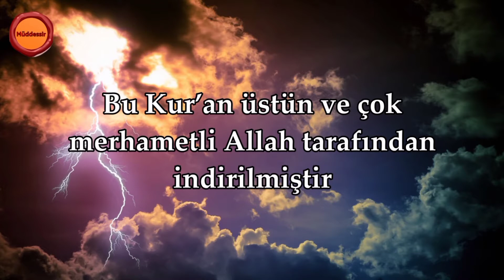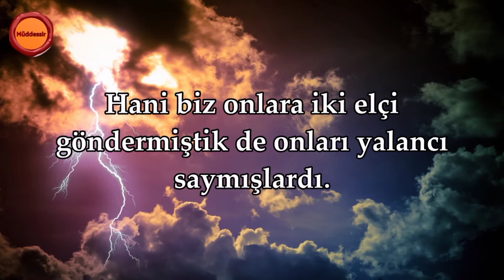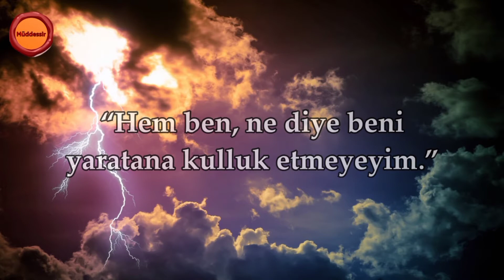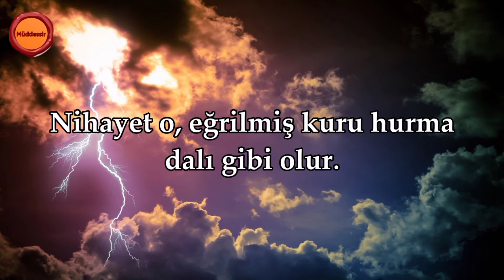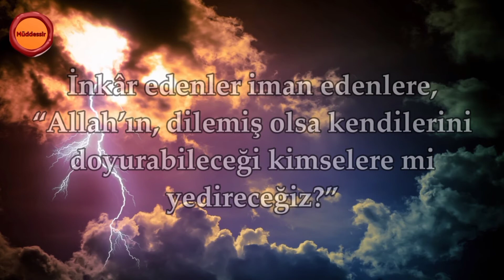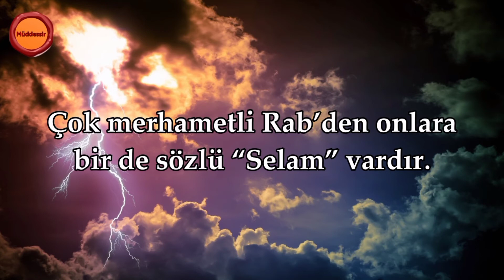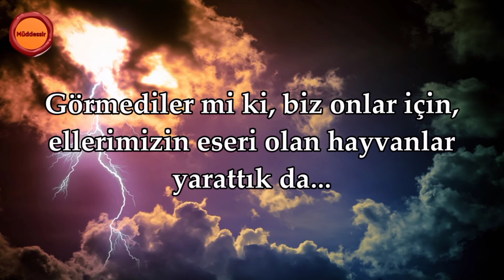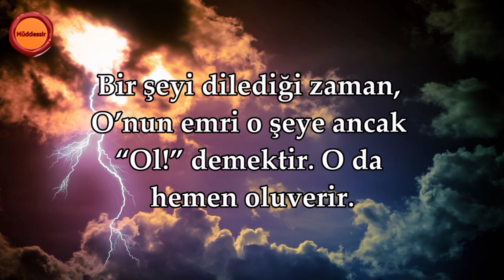HALA ŞÜKRETMEYECEKLER Mİ?.. | YASİN SURESİ | SALEM AL RUWAİLİ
📌"HALA ŞÜKRETMEYECEKLER Mİ?..."
Müddessir Kuran Merkezi tarafından hazırlanan YASİN SURESİ Mealli, Muhteşem bir okuyuş, Muhteşem bir makam, SALEM AL RUWAİLİ dinleyen ve seven birçok kişi ve daha fazlası için kanalımıza Abone olun;  @OsmanliSancagi   -  "HALA ŞÜKRETMEYECEKLER Mİ?..."